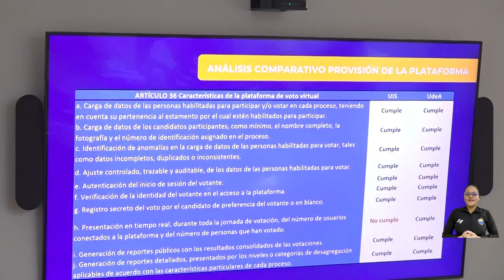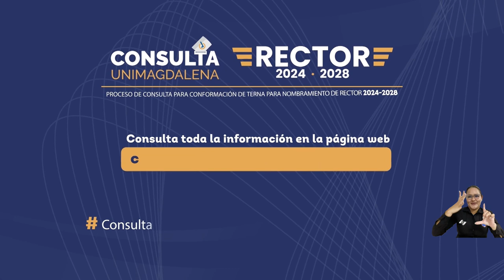“La Consulta Rectoral se alinea a lo establecido en los Estatutos”: informe en el Consejo Superior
En su más reciente sesión, los consejeros superiores de la Universidad del Magdalena conocieron el informe presentado por el Comité de Garantías, la autoridad del proceso de consulta rectoral 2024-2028. El encargado de exponer los avances fue José Miguel Berdugo, presidente del estamento, quien manifestó que el objetivo es garantizar los principios de transparencia, igualdad e imparcialidad que rigen el proceso electoral.